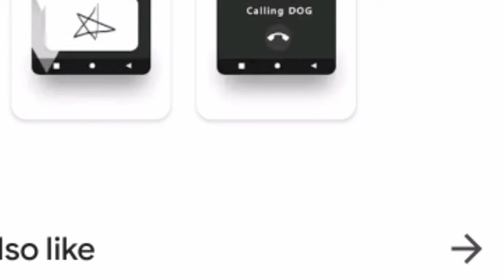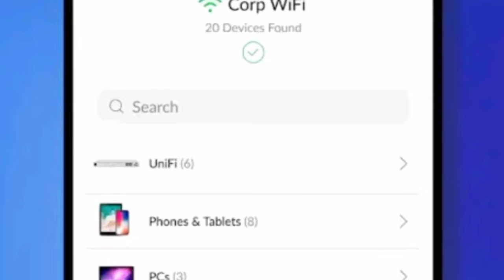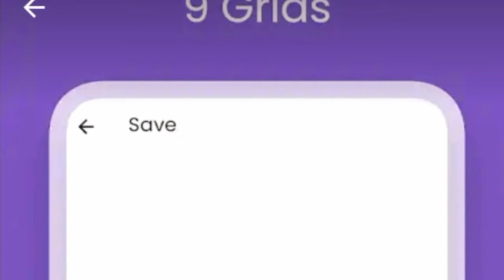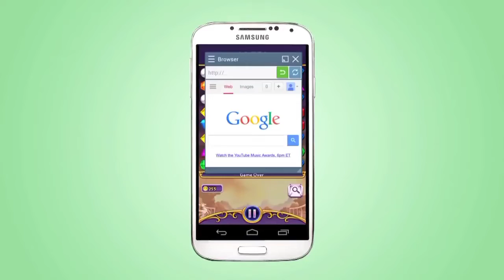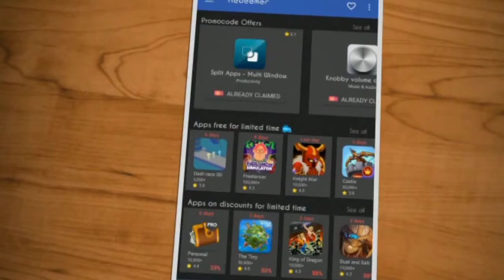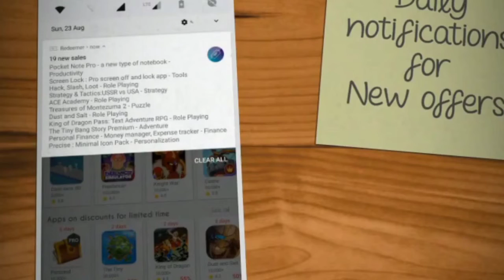5 Top & Best Apps For Android Users | 5 Kamal Ki Apps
In this real world of technology everybody is using smart phones and want to get everything done from mobile for this purpose developers make apps in this video we will give you review of 5 android apps.